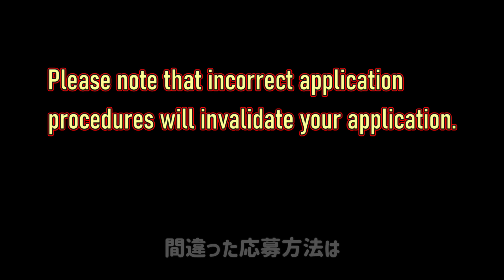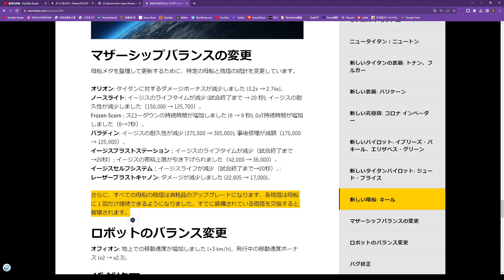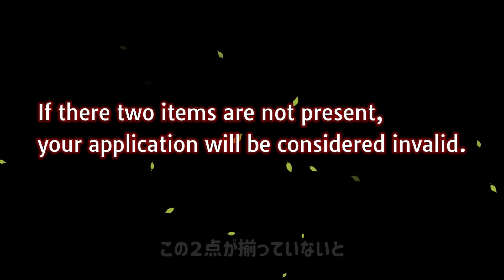GIVEAWAY: 7x Baihu Stake - WarRobots WR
(Precautions)
(1) Please be sure to read the "How to Apply" section at the end of the video.
(2) Please note that incorrect application procedures will invalidate your application.

(Question)
Be sure to fill in the keywords that appear during the video.

(Deadline)
Aug 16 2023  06:00 (UTC)

（応募方法）
質問の回答とあなたのプレイヤーIDをコメント欄に記入ください。

※両方記載がない場合は無効となります。

（質問）
ビデオ中に表示されるキーワードを必ず記入してください

（締め切り）
2023年8月16日　15:00（JST）

（応募注意事項）
※他の配信者さんで同じ商品があたるとどちらかが無効になります。出来る限り、応募は１つのチャンネルから１回でお願いします。

(Chapture)
00:00 Precautions（応募注意事項）
01:54 This time GIVEAWAY（今回のプレゼント賞品）
09:31 Entry Rule（応募方法）

YouTubeランダムコメントピッカー（著作：EMAPP.　cc）